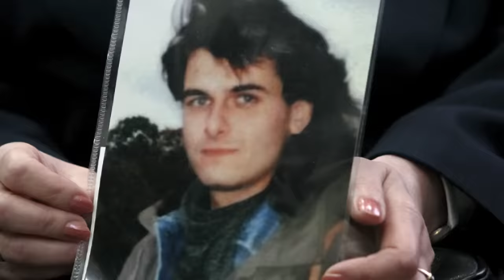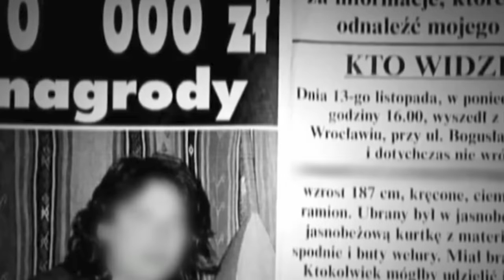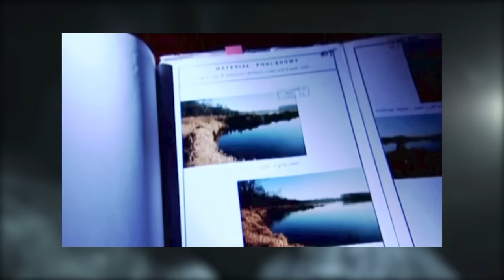Stranger Than Fiction: The Twisted Case Of Krystian Bala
On a cold day in December of 2000, 3 friends were fishing on a secluded section of the Oder River in southwestern Poland when one of them noticed something strange floating in the water.

Little did these men know that they had just uncovered a crime that would both terrify and captivate the Polish public— one that might never have been solved if it were not for the obsessive determination of one investigator.